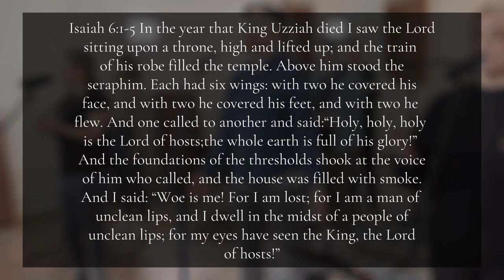O Praise His Name (cover): Calvary Johnson City